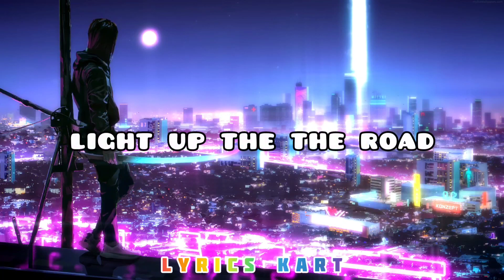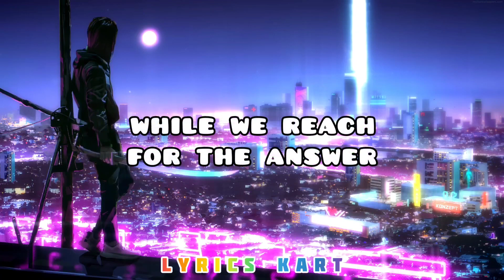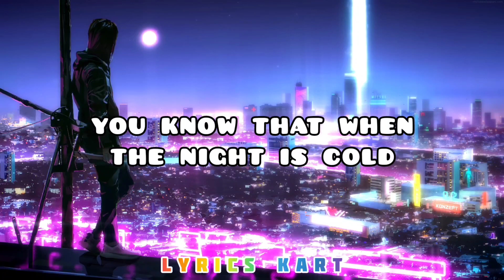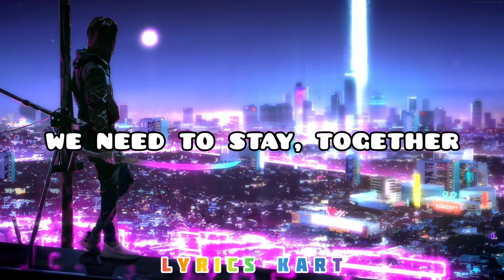K-391 - Nightmare (Lyrics)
✓[Genre]

✓[Lyrics]
where do we go
when we're stuck in slow motion
lost in the night
trying to find our way home

stories we've told
from the land to the ocean
light up the the road
what’s the right way to go?

dream a little dream for me
you can’t believe
it’s still a nightmare

you know that when the night is cold
we need to stay, together

castles of gold
buried deep underwater
nobody knows
what the future will hold

while we reach for the answer
hard to believe

you can’t believe
further from reality
we can’t believe

✓[Lyrics & Vocals]
Julianne Aurora Bratlie (julianneauroramusic)